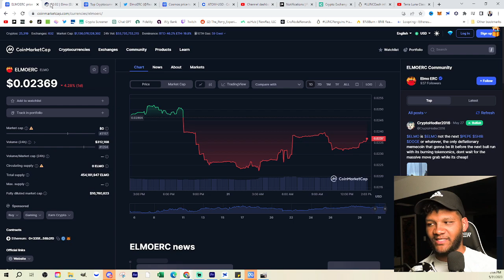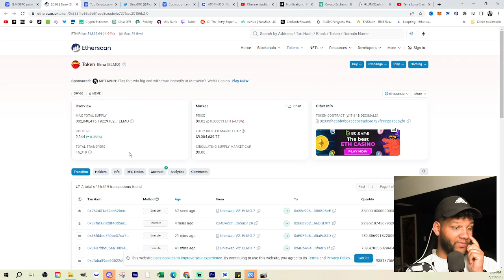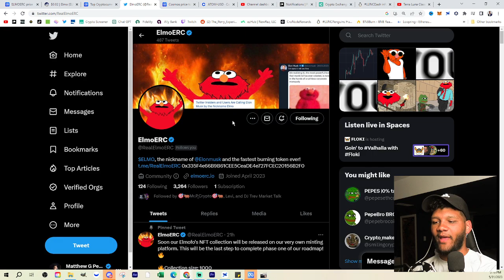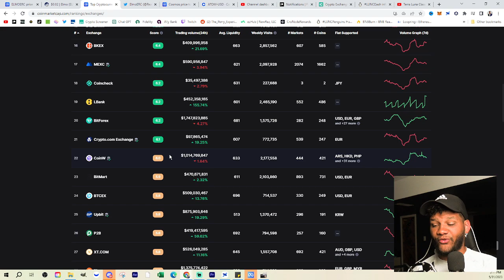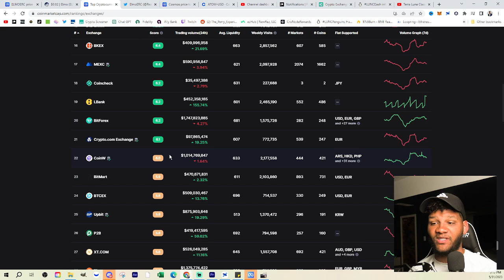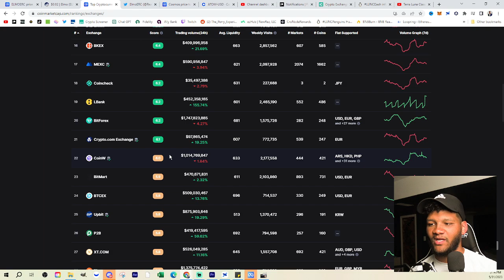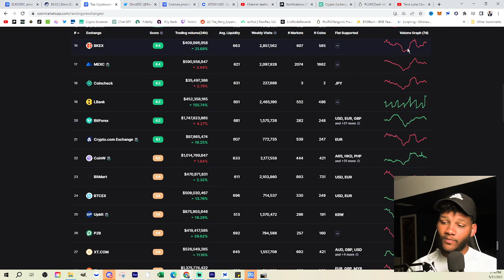ELMO Ready To Explode!!! Another Huge Exchange For Elmo Token